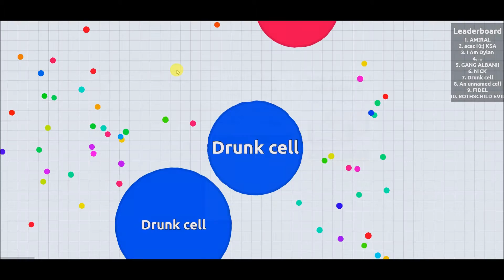Philéo - Méthodologie des jeux philosophiques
Première vidéo pour cette nouvelle chaîne qui présente cinq manières de mélanger philosophie et jeux vidéo.